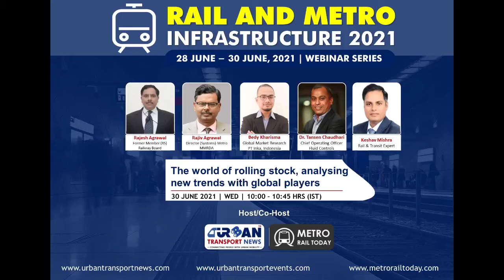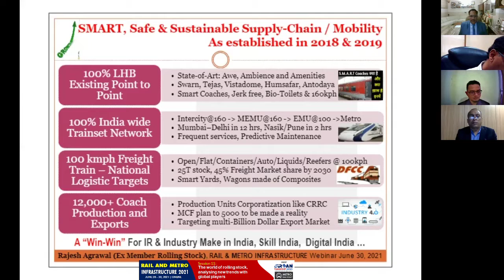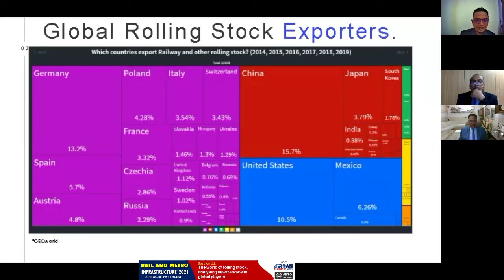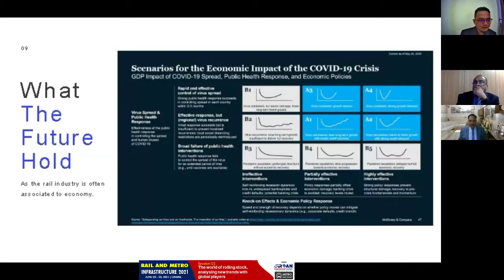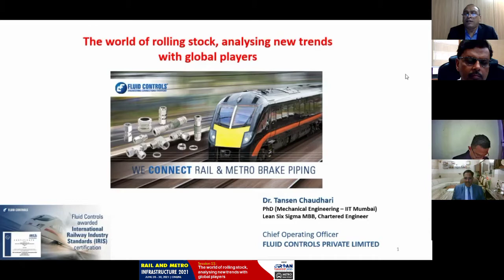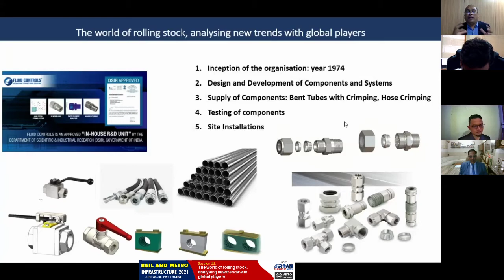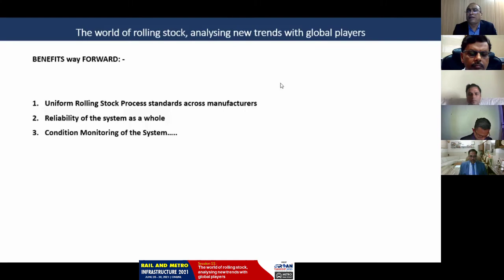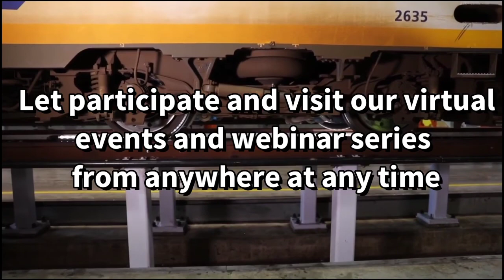Session 11: The world of rolling stock, analysing new trends with global players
A worthy and insightful Panel Discussion by Mr. Rajesh Agrawal, Former Member (Rolling Stock), Railway Board, Mr. Bedy Kharisma, Rolling Stock Market Researcher, PT Industri Kereta Api (Persero), Mr. Rajiv Agrawal, Director (Systems), MMRDA, Mr. Keshav Mishra, Rail & Transit Expert, Intelitech and Dr. Tansen Chaudhari, Chief Operating Officer, Fluid Controls Private Limited on the topic “The world of rolling stock, analysing new trends with global players” in the virtual webinar series Rail & Metro Infrastructure 2021 conducted on June 30, 2021 by Urban Transport News and Metro Rail Today.